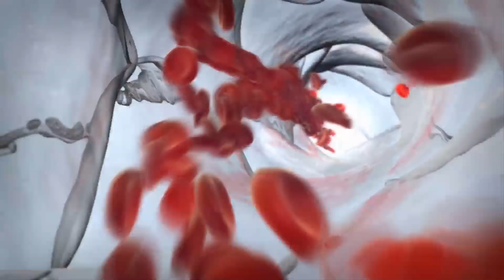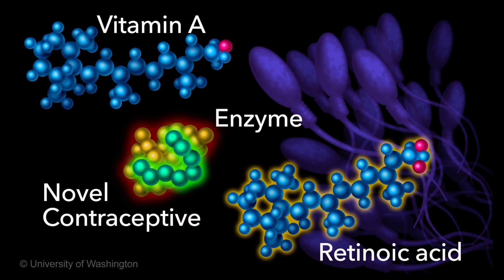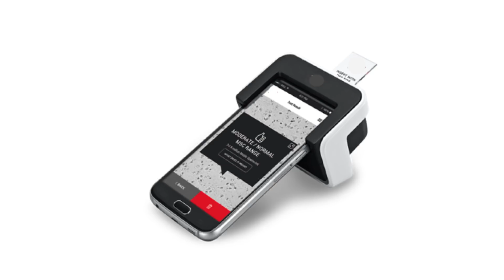How a male contraceptive pill could work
Of the 6 million pregnancies in the U.S. each year, 3 million are unintended. And while we have over a dozen methods of contraceptives for women—from pills and patches to IUDs and rings—men have had the same two options for over a hundred years: condoms and vasectomy. Preventing unplanned pregnancy has largely been seen as a “women’s issue", but andrologist John Amory is determined to change that.

John has dedicated his career to developing a male contraceptive that would not only help to reduce the stubbornly high rates of unintended pregnancy and abortion, but would also allow men to play an equal role in family planning. Watch John's 2017 TEDMED Talk to learn why he believes the world needs a male "pill".